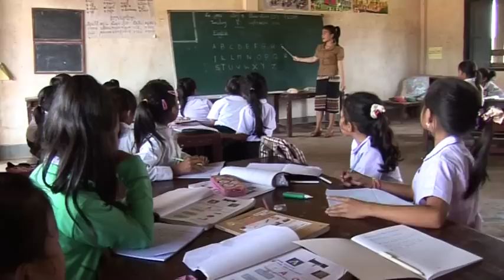Adolescent Parents in Laos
With limited options for schooling, teenagers in some remote villages in southern Laos routinely marry and start the hard work of raising families by age 14 or 15.